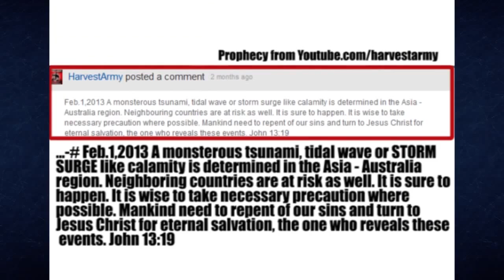ASIA - PHILIPPINES TYPHOON Apocalypse! UPDATE! 10,300 Dead; Corpse in Trees; Ships Inland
Luke 21:25 ... upon the earth DISTRESS OF NATIONS, with perplexity; the SEA and the WAVES roaring;
:26 Men's HEARTS FAILING them for FEAR, and for looking after those things which are COMING on the earth:...
:27 And then shall they see the Son of man coming in a cloud with power and great glory.
:28 And when these things begin to come to pass, then look up, and lift up your heads; for your redemption draweth nigh.

REVELATION Feb.1,2013 A monster tsunami, tidal wave or STORM SURGE like calamity is determined in the ASIA - Australia region. Neighboring countries are at risk as well. It is sure to happen. It is wise to take necessary precaution where possible. Mankind need to repent of our sins and turn to Jesus Christ for eternal salvation, the one who reveals these events. John 13:19
REVELATION Dec.22,2012 (10:31 PM EST) In a visionary flash, a part of a sentence in a paragraph reads "WAVES 23 FT HIGH". Interpretation: A MAJOR WATERY SURGE will cause damage. It is sure to happen shortly. It is wise for places at risk to take precaution. Mankind need to repent of our sins and turn to Jesus Christ for eternal salvation, the one who reveals these events. John 13:19

- 379 km/hr (235 ml)
- 10 million affected
- 1,000,000 Evacuated
- 10,000 Dead in one city
- 500 mls wide
- Like Tsunami
- Several Freight Ships wash inland
- Thousands injured
- Entire City Tacloban Destroyed
- 45 ft waves like tsunami
- Typhoon circumference the country
- Much Looting
- Airpots Closed; water 13 ft
- Severe Flooding; Homes submerged
- Mudslides
- Destruction; Buildings Ripped apart
- Electricity Lost
- Entire villages destroyed
- Many Landslides
- Most Communications lost
- Many Roads blocked
- Dense Clouds
- Relentless Rains
- Aid Agencies struggle to reach hit areas
- Airport badly damaged
- Vehicles piled on each other
- Hundreds of flights grounded
- Corpse hung fro Trees, scattered along side walks
- Looting Abound
- People seek flight out
- Deadliest Natural disaster
- Thousands more presumed dead on other islands
- Expected to Hit Vietnam & Laos

2:15.13 METEOR EXPLOSION RUSSIA

HOW TO BE SAVED:
To The Honest Enquirer, PRAY the following prayer or one similar:

ABC NEWS (Credit) For Video Footage